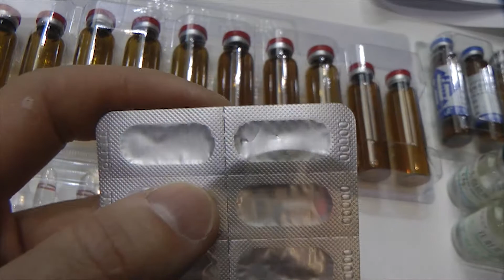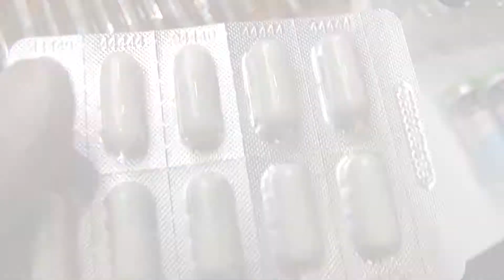Влажное гранулирование порошков, советы технолога при выборе Minipress.ru